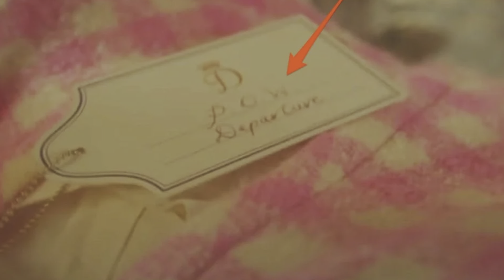Spencer, la nueva película de la Princesa Diana ¿Qué es verdad y Qué es ficción?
La otra cara de la Princesa Diana - Tiró a su madrastra por una escalera en una discusión

Fuentes:
The Diana Chronicles de Tina Brown
Diana: Her True Story in Her Own Words de Andrew Morton